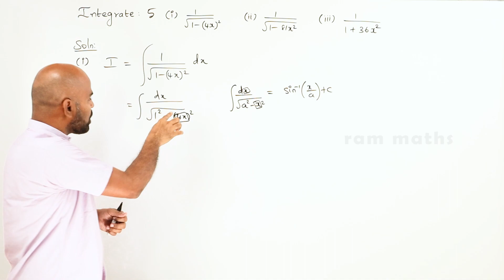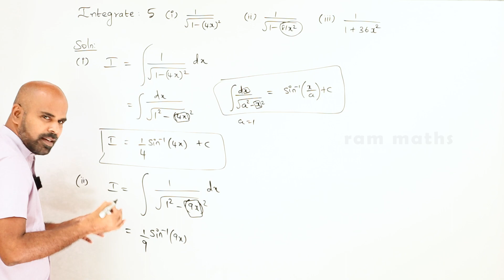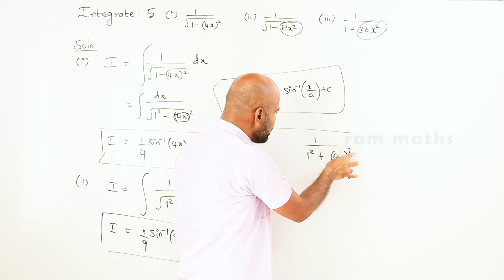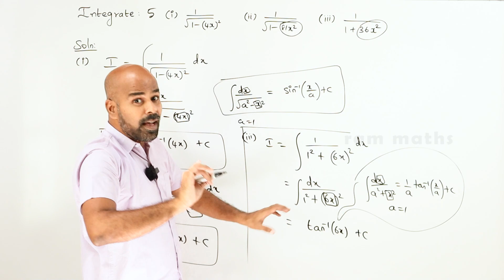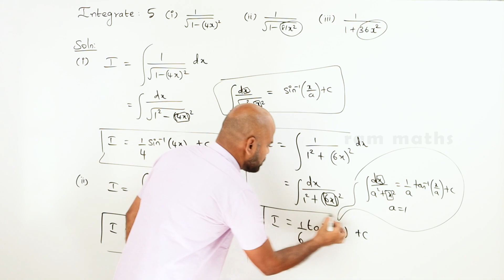11th | ex. 11.2 | Q.No.5 | integral calculus | Chapter 11 | State Board | ram maths